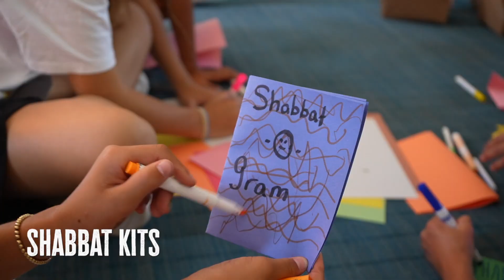Chesed Recap 2024